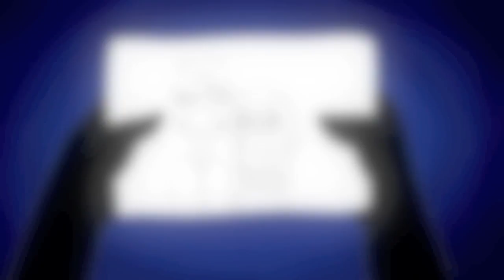Water MAP part 6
Ngg I had no motivation when I made this ;o;
This is the backstory for my new creepypasta-oc, Liam. I know it's supposed to be a vent, but the idea that I had when I joined the MAP doesn't work anymore, since I don't feel like that now.
Song: Galantis - Water